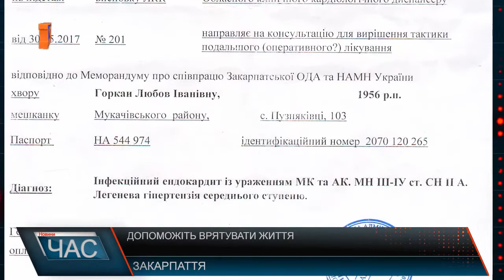Ціна життя – 100 000 гр. Потрібна термінова допомога!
Термінової допомоги потребує жителька села Пузняківці Мукачівського району 1956 року народження Любов Горкай. Жінці потрібно терміново робити надскладну операцію на серці яка коштує 100 тисяч гривень. Хірургічне втручання беруться робити київські фахівці. Однак часу щоб назбирати необхідну суму на лікування обмаль. Пам’ятайте кожна ваша гривня крок назустріч у боротьбі з важкою недугою. Ціна життя жінки – 100 тисяч гривень. Реквізити для перерахунку коштів.
ПАТ «УКРСОЦБАНК», МФО 300023
ЄДРПОУ 38419942
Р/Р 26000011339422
БФ «Серця Майбутнього»